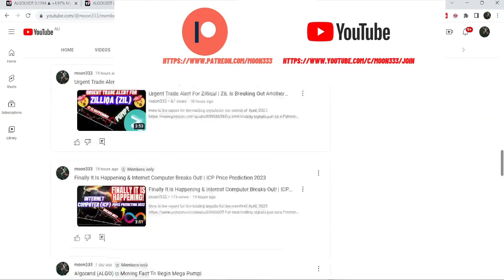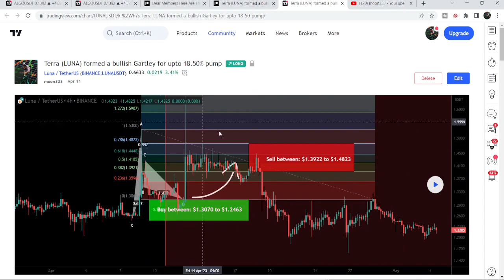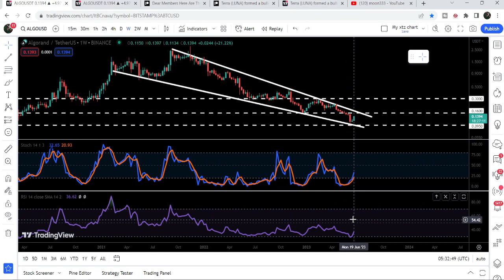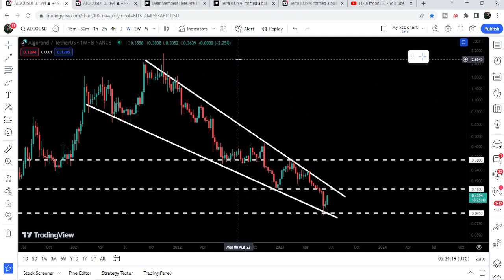the Golden Moment to Buy Algorand (ALGO) Is Approaching Fast!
Here is the report for the trading signals for the month of April, 2023:

Or